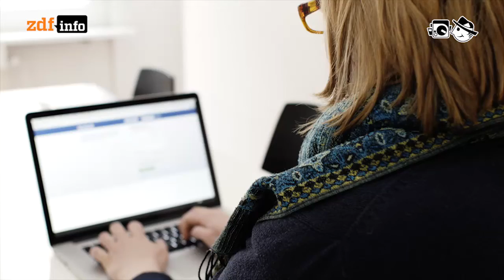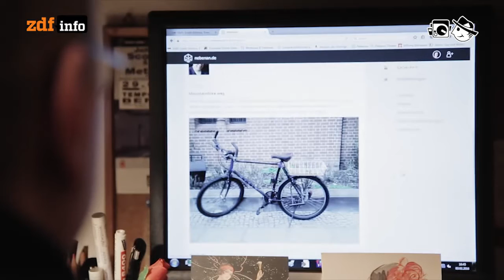Vernetzte Nachbarn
Das Internet bringt die Menschen aus aller Welt zusammen, während Nachbarn sich oft nichtmal beim Namen kennen. Deshalb nutzen neue Initiativen das Netz, um Nachbarn zusammen zu bringen.

Autorin: Julia Vogel
Schnitt: Michael Fandel
Kamera: Markus Börner, Mario Bergmann

Sikos: Aout Madness
Realaze: Marcher Dans La Rue
Matthew Tyas: Regretted Times
Vulsor: Valsor
Knos: Mflr
Miguel Herrero: Cave
Mark Nine: Numbers
Armolithae: Endless Blue